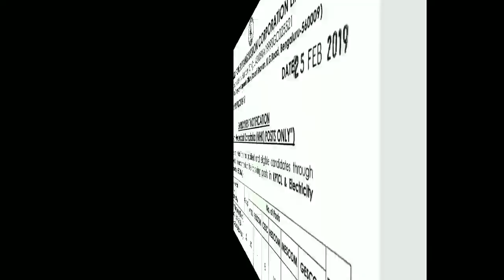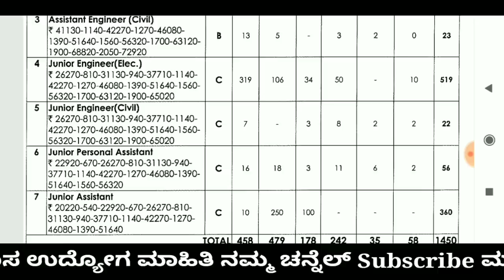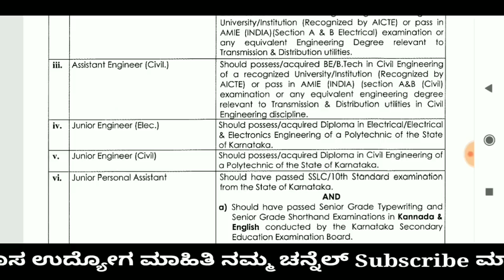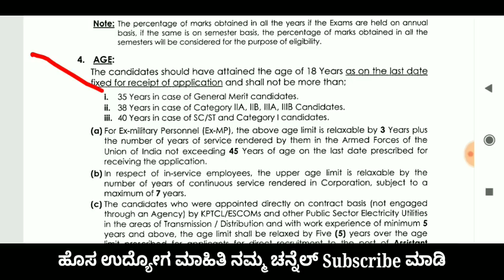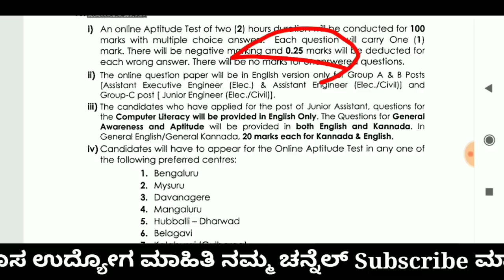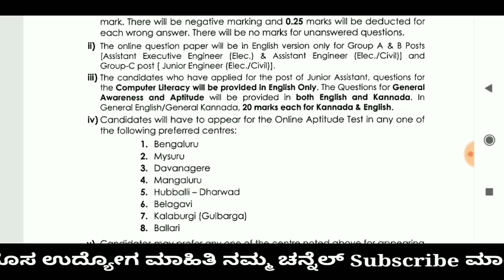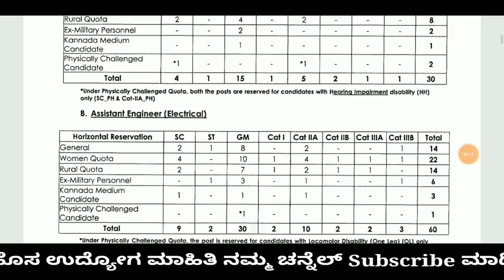ಕರ್ನಾಟಕ ವಿದ್ಯುತ್ ನಿಗಮ ನೇಮಕಾತಿ 2019 | ವಿವಿಧ ಹುದ್ದೆಗಳಿಗೆ ಅರ್ಜಿ ಆಹ್ವಾನ | SSLC, Diploma | Apply ಮಾಡಿ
ಕರ್ನಾಟಕ ವಿದ್ಯುತ್ ನಿಗಮ ನೇಮಕಾತಿ 2019 | ವಿವಿಧ ಹುದ್ದೆಗಳಿಗೆ ಅರ್ಜಿ ಆಹ್ವಾನ | SSLC, Diploma ಅದವರು | Apply ಮಾಡಿ